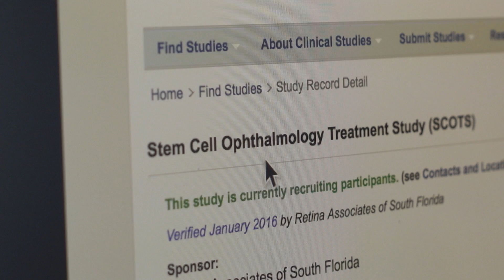Adult Stem Cells Restore Doug Oliver's Eyesight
When he was in his early 30s, Doug Oliver's macular degeneration was so bad, his doctor told him he had the eyes of a 72 year old. He was diagnosed legally blind. Watch this miraculous story of how an adult stem cell transplant gave Doug his eyesight back.